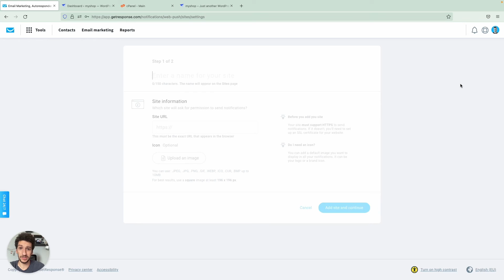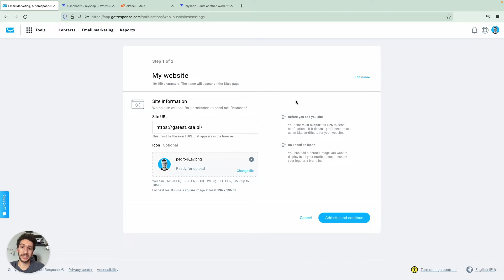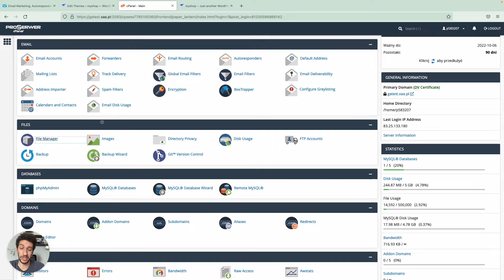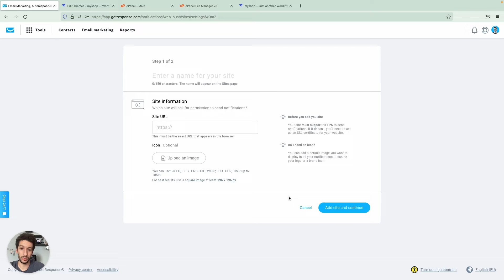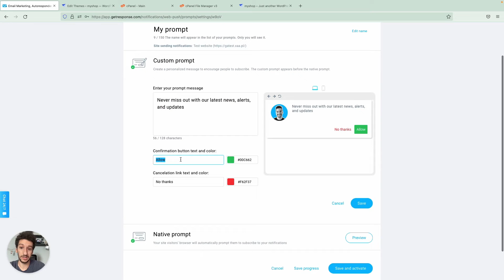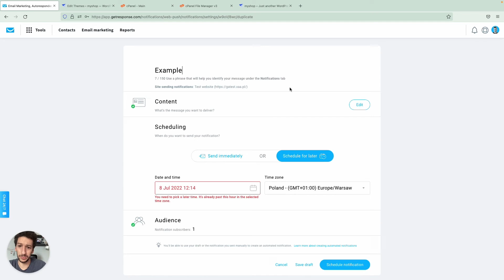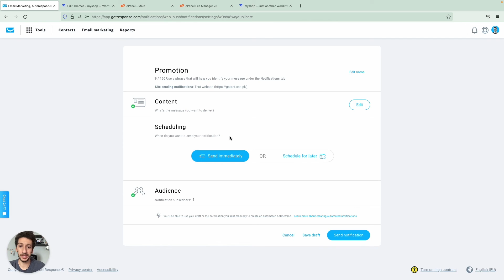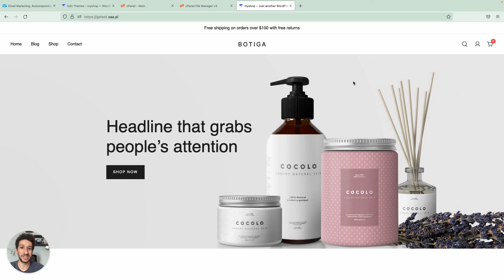How to create a Web push notification?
In this video, Pedro Simão, one of our Product Content specialists, demonstrates how you start using GetResponse Web Push Notifications. He walks you through the whole process, including the code placement, and where you should place the service worker. Finally, you’ll be able to see exactly how a web push notification looks, and how easy it’s to actually use it.

Using the web push notifications, you can reach your website visitors without, and convert them into your newsletters subscribers, or straight to customers. You’re adding another powerful tool to your marketing stack

👉 About GetResponse
GetResponse is an all-in-one marketing platform with integrated features you need to run your online campaigns. Features email marketing, landing pages, marketing automation, webinars, paid ads, and prebuilt conversion funnels to help you grow your audience, engage with your customers, sell your knowledge, and boost online sales.

0:00 Introduction
0:07 Where to find your email templates
3:15 Create a Free-Forever account.